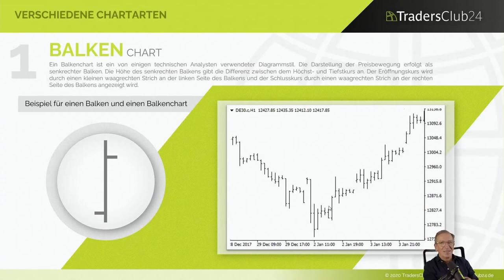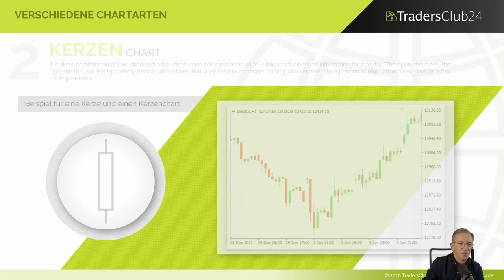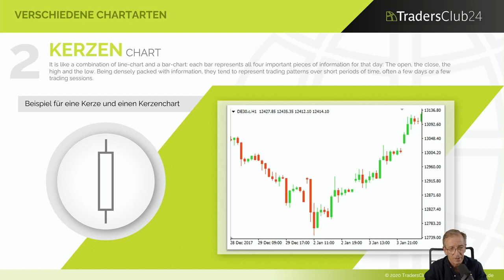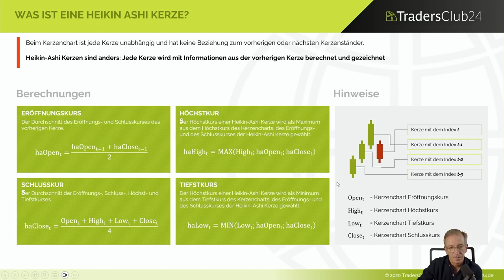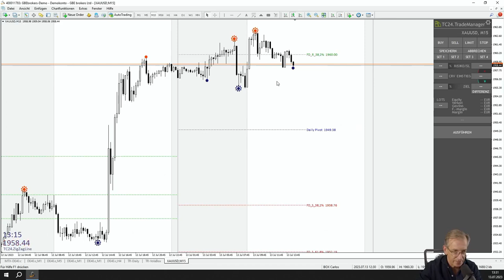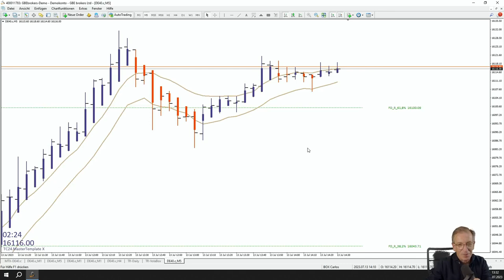Von Doji bis Heikin Ashi: Alles über Kerzencharts und ihre Anwendung im Trading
🔥 In unserem neuesten Trading-Video dreht sich alles um die Kerzen-Darstellung! Erfahre, welche verschiedenen Kerzenarten es gibt und wie du sie effektiv im Trading nutzen kannst. 💼

💰 🕯️ Wir stellen dir die verschiedenen Kerzenarten vor, einschließlich Doji, Hammer, Shooting Star und mehr. Du erfährst, wie diese Kerzenmuster interpretiert werden können und welche Informationen sie über den Markt liefern. 💥

💪 📊 Besonders im Fokus stehen die Heikin Ashi Kerzen. Erfahre, wie du diese spezielle Art von Kerzen nutzen kannst, um Trendumkehrungen und Trendfortsetzungen besser zu erkennen. Wir zeigen dir, wie du die Heikin Ashi Kerzen in deine Trading-Strategie integrieren und davon profitieren kannst. 🚀📈

💼💡 Lerne von unseren Trading-Experten, wie du die Kerzen-Darstellung optimal nutzen kannst, um Handelssignale zu identifizieren und deine Entscheidungen zu verbessern. Entdecke, wie du die Macht der Kerzencharts für dein Trading nutzen kannst.

🌟 TradersClub24 - Dein Experte für Trading und Finanzmärkte! Erweitere dein Wissen und verbessere dein Trading mit bewährten Strategien

❗ Risikohinweis: Die hier besprochenen Inhalte dienen lediglich der Information sowie der Unterhaltung. Die Inhalte stellen keine Anlageberatung dar. Bei den getroffenen Aussagen handelt es sich um persönliche Einschätzungen der Moderatoren. Ihr solltet stets eigene Recherche zu den betreffenden Themen machen. Den genannten Inhalten stellen keine Aufforderung zum Kauf oder Verkauf von Wertpapieren oder anderen Finanzinstrumenten dar. Die Autoren und Moderatoren haften nicht für entstandene Schäden.